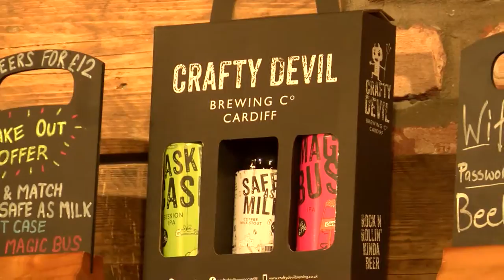The Craft Ale Business!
Is business still BOOMING for local craft ale producers?🍻